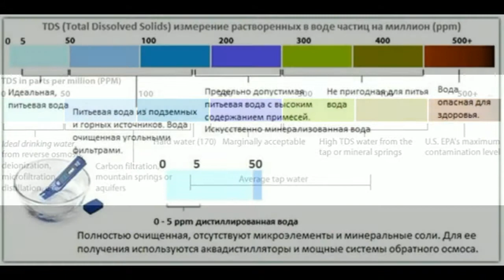Original Xiaomi Mi TDS Pen